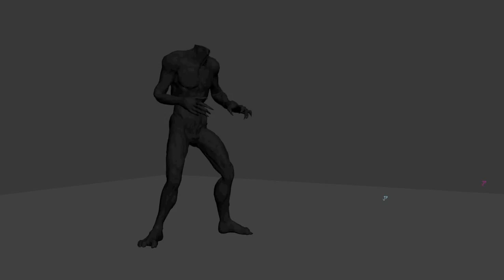Character Based Ash Effects Pt. 2-01 (wip)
FX TDT module 8 part two.
150,000 particles, three stages of VB using Cebas TP

Regards
Alaa Alnahlawi